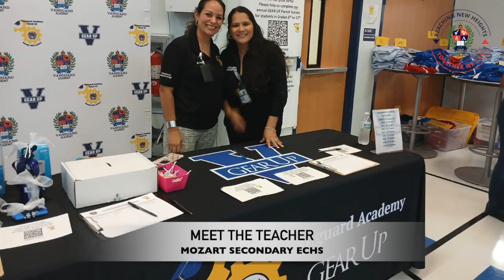Meet The Teacher 2024 - 2025 Vanguard Academy Mozart Secondary